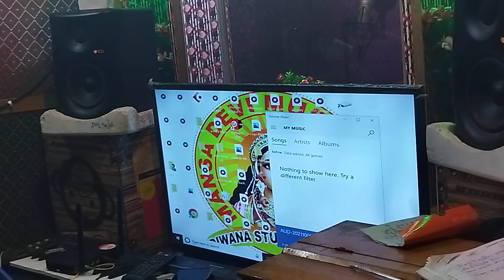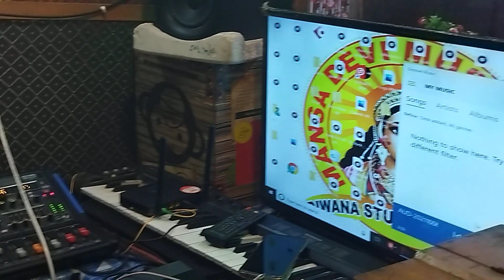यीशु मसीह का भोजपुरी वीडियो~Bhojpuri Masih Geet Video_Deepu Bhojpuriya Jesus Song Video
Mere Dil Ke Wayer Me Yeshu Ke Bat ji
New Bhojpuri Jesus Song 2021
✓Song=Karile Nihora Yeshu Poojile Charaniya
✓Album=Karile Nihora Yeshu Poojile Charaniya
✓Singer=Deepu Bhojpuriya
✓Lyrics=
✓Recording=Deevana Studio L.dh
✓Music=Vikash Maurya
✓Lebal/Compniy/Yeshu Ke Pyar Present

✞(THIS Song is Subject to Copyright of  Yeshu Ke Pyar)✞

MORE &  MORE VIDEO S
(THE BEST IS NEXT SONG S)
Managed by Dby :-Punjab
FOLLOW NOW

Only One Jesus Video Upload
Bhojpuri Masihi Bhajan